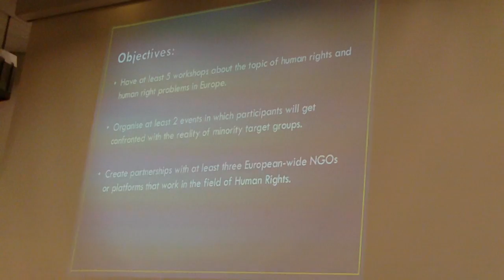AEGEE Agora Enschede 2012 - Saturday - HRWG Reloaded